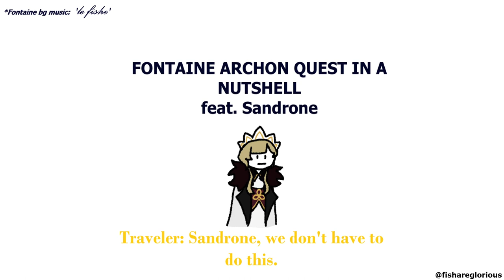Sandrone 4.6 Fontaine archon quest leak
What’s better than a gnosis? A glock.

Scene from Fontaine Archon Quest, Chapter IV: Masquerade of the Guilty, Act III: Rock, Paper, Scissors, GLOCK